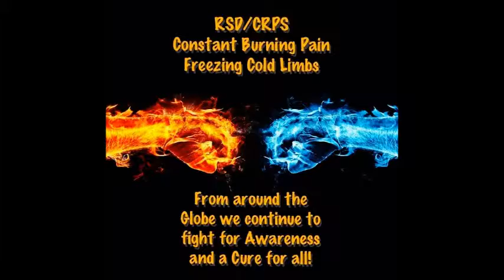ARSIN... "215 Anthem" @ Bull Shooters Saloon on 11-8-15 recorded by: L.A. Ives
"215 Anthem" is performed ARSIN , he's an up and coming Philly hip hop artist... this video was shot @ Bull Shooters Saloon in the far northeast part of Philadelphia , this band was 1 of 8 performers / bands that were part of the "Music For Mikki 2015" Benefit . When your in the area... come check out this venue , it's a nice place to see / hear some live music while you enjoy your favorite beverage & get a bite to eat... there's also off street free parking . In some parts of the video I may have been a little too close for good audio sound , but I wanted to get better video footage anyway . *Video Disclaimer... the viewer is reminded that this video was recorded with my "Cheap Ass Freaking FLIP Pocket Camcorder" and does not reflect the actual quality of the bands live performance... it is what it is , so please enjoy it anyway , video footage recorded by: L.A. Ives .
** This was a part of the "Music For Mikki 2015 Benefit" , for info on RSD / CRPS visit this